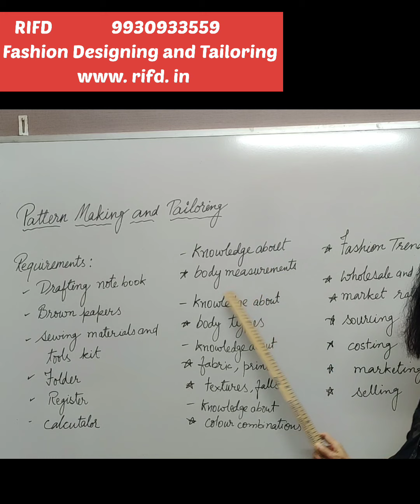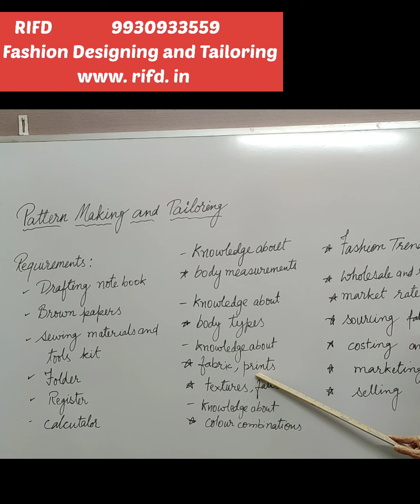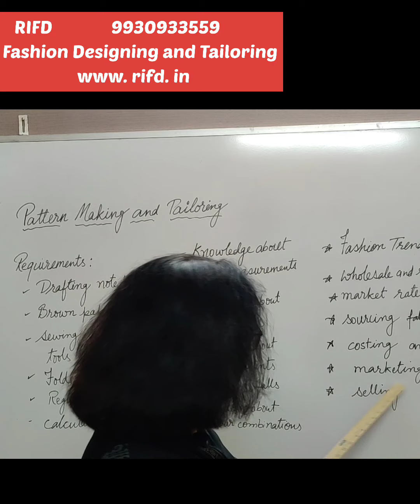Requirements for career in fashion designing and tailoring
what you should know to start your career in fashion designing and tailoring. फैशन डिजाइग और टेलरिंग कैरियर शुरू करने के लिए जरूरी जानकारी